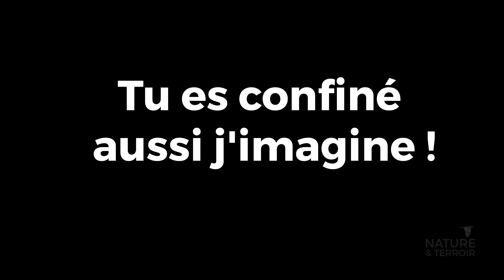Henry Brousmiche, Photographe et Guide Nature & terroir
Henry Brousmiche, Photographe et Guide Nature & terroir vous présente le voyage qu'il guide en Ethiopie en 2021...